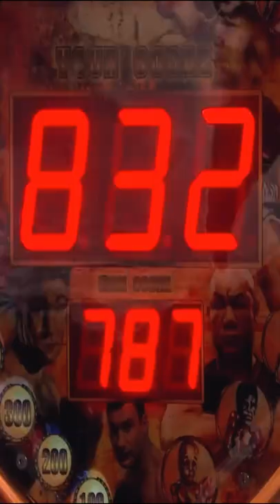Anthony Joshua BROKE the WORLD RECORD with this PUNCH! Boxing Joshua Usyk Fury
Bro, watch the video until the very end!